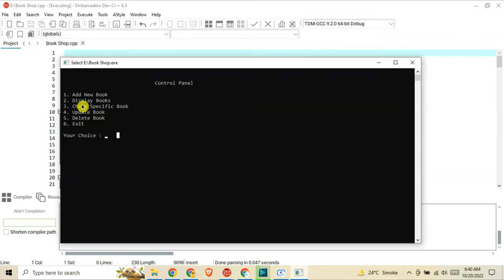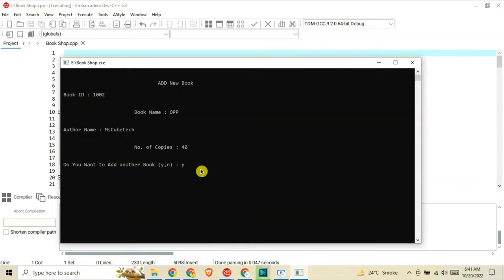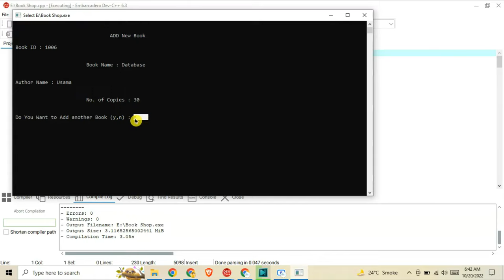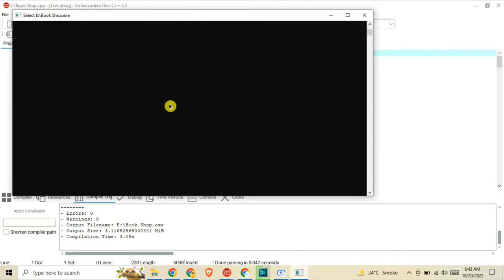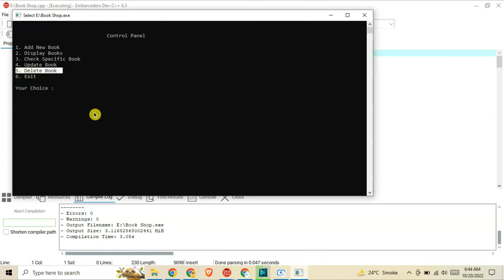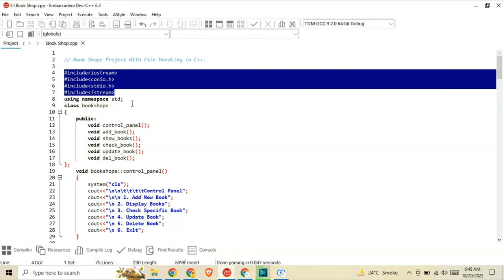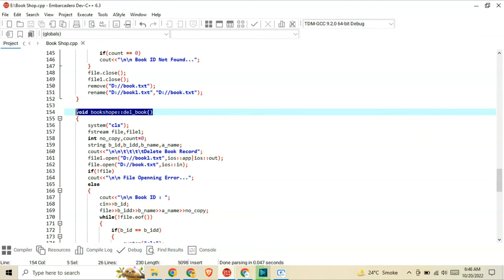Book Shop System Project in C++ | Book Store System | Books System in C++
in this video explain how to create a Book Shop System Project  in C++ | Book Store System | Books System  in C++ | CPP Projects -
 _________| Control Panel |___________
 1. Add New Book
 2. Display Books
 3. Check Specific Book
 4. Update Book
 5. Delete Book
 6. Exit